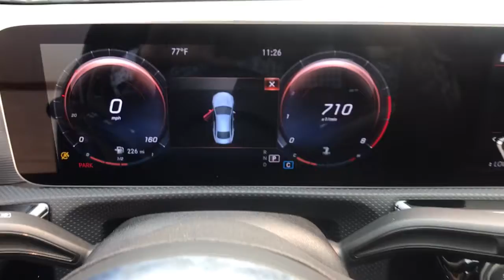2020 Mercedes-Benz CLA Fresno, Clovis, Bakersfield, Modesto, Turlock CA LN095020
Night Black Used 2020 Mercedes-Benz CLA available in Fresno, California at Mercedes-Benz of Fresno. Servicing the Clovis, Bakersfield, Modesto, Turlock, CA area.
2020 Mercedes-Benz CLA CLA 250 - Stock#: LN095020 - VIN#: W1K5J4GB8LN095020

7055 N. Palm Ave

Night Black Certified. CARFAX One-Owner. 2.0L I4 Turbocharged Back up Camera Bluetooth 10.25 Digital Instrument Cluster AMG Line AMG Body Styling Android Auto Apple CarPlay Apple CarPlay/Android Auto Auto-Dimming Rearview & Driver-Side Mirrors Black Headliner Blind Spot Assist Delay-off headlights Direct-Steer System Exterior Parking Camera Rear Floor Mats in Black w/AMG Inscription Front anti-roll bar Galvanized Shift Paddles Heated Front Seats MB-Tex/DINAMICA Upholstery Multifunction Sport Nappa Leather Steering Wheel Night Package Outside temperature display Passenger door bin Power Folding Side Mirrors Power moonroof Power windows Premium Package Radio data system Rear reading lights Smartphone Integration Telescoping steering wheel Trip computer Wheels: 18 Twin 5-Spoke Alloy w/Black Accents. Odometer is 9481 miles below market average! 25/35 City/Highway MPG